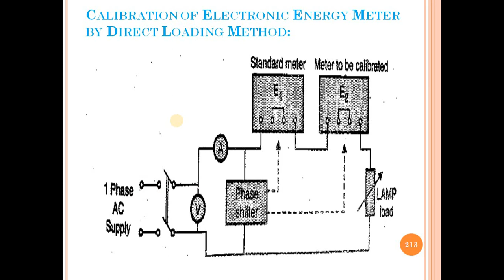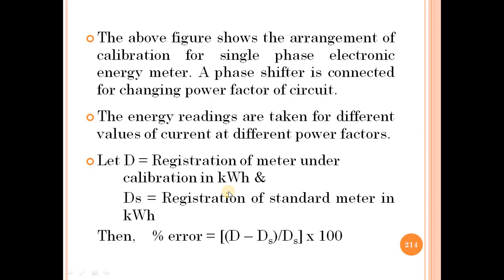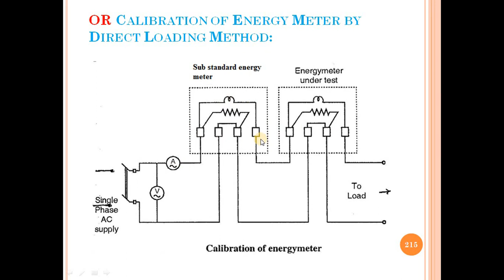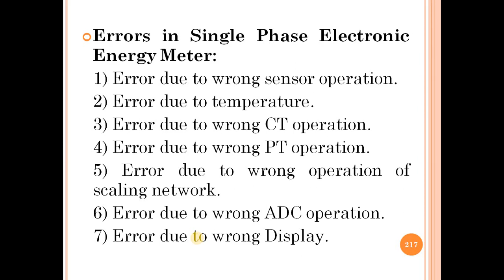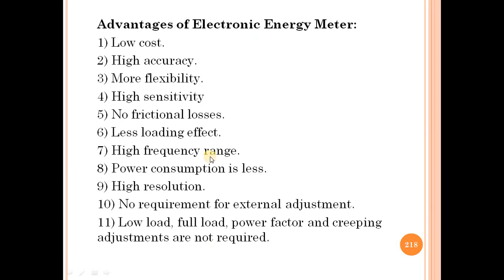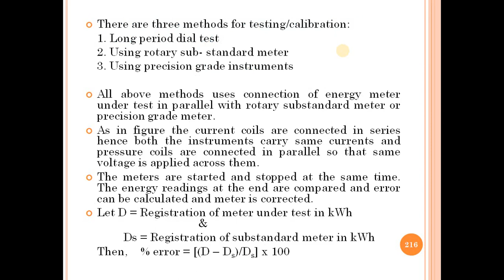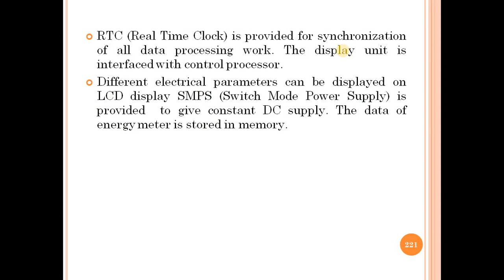Lecture_32: Measurement of Electrical Energy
-Calibration of Energy Meter by Direct Loading Method
-Errors in Single Phase Electronic Energy Meter
-Advantages of Electronic Energy Meter
-Block diagram of 3 phase electronic energy meter